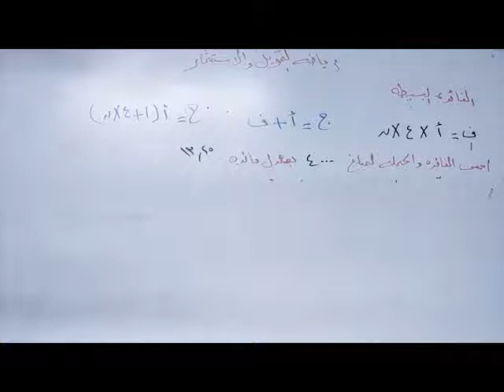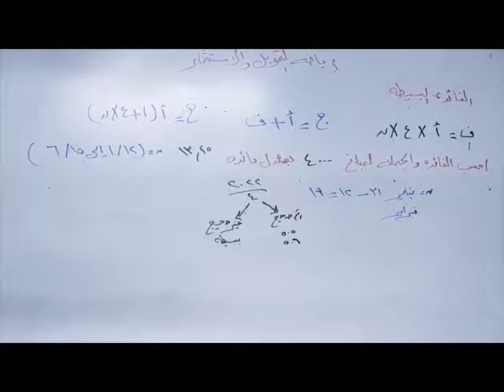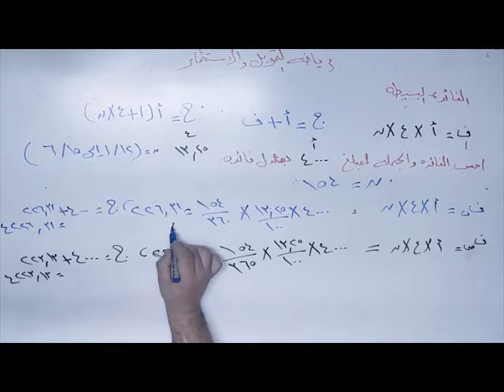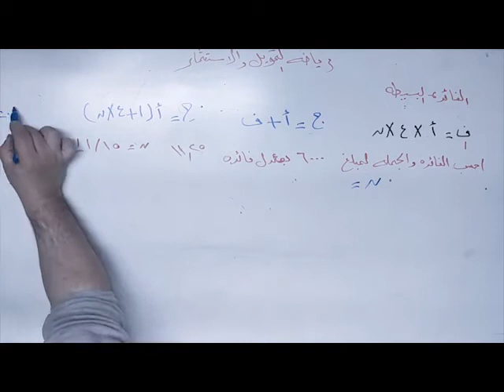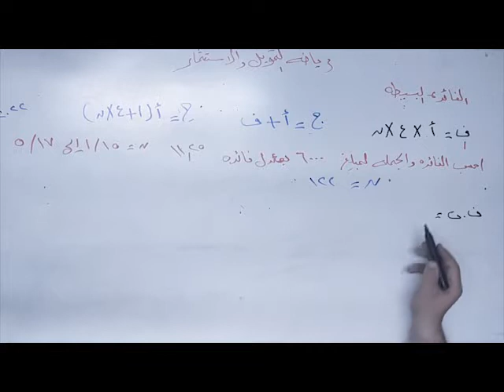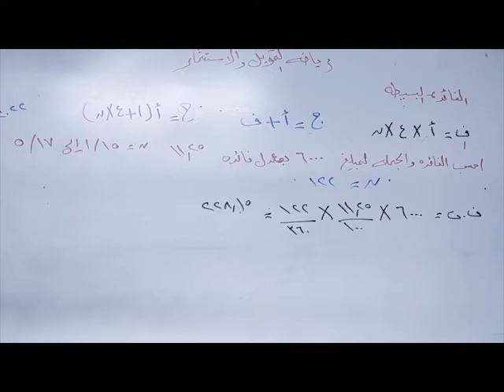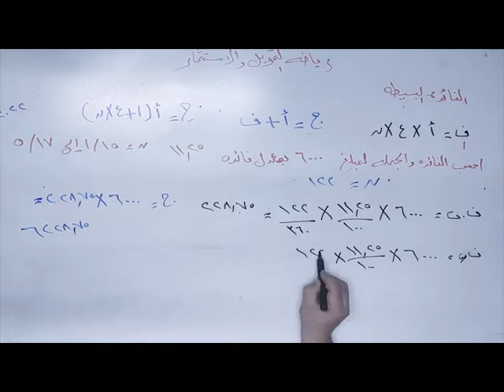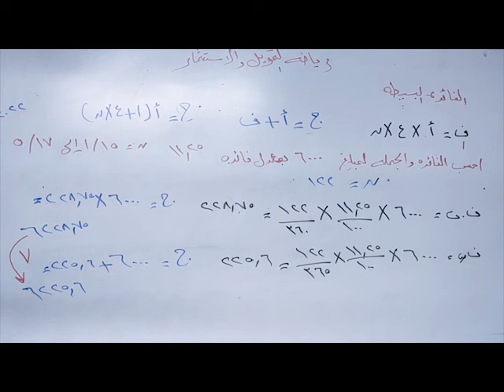شرح المحاضرة الاولى لرياضه التمويل والاستثمار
سنه اولى ترم ثانى